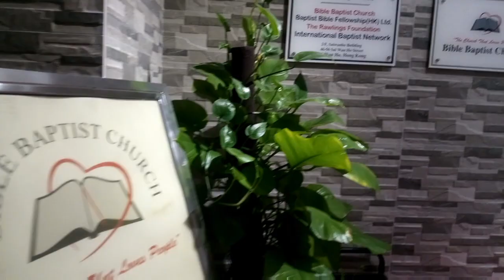Life In Hong Kong | OFW HONG KONG | Carah Gwen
Hello Everyone.!

Put God first So After Church, Just go in few places around Hong Kong
With Friends.